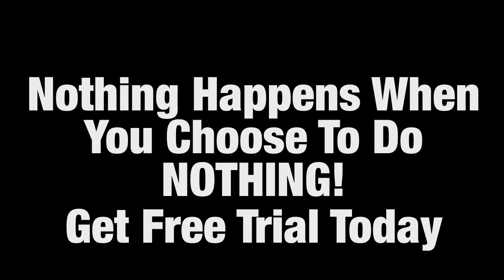Get A Free Trial How To Monetize Wordpress Marketing Platform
Monetize Wordpress 2022 Tutorials
This Video is about Stop chasing those shiny objects and learn how to monetize wordpress today! Get a 10 day free trial, no credit card required. Benefit from our must have point and click solution to monetize your wordpress blog, website or e-commerce store. Our turnkey marketing platform will drive all the traffic you will need to any wix, shopify, wordpress or e-commerce store.  Gain access to in-demand premium wordpress plugins like, thirsty affiliates, yoast premium,  pixel your site, advanced ads pro, and many others all included in your working smart online 10 day trial wordpress marketing solution. You will be amazed how simple we make it to finally earn online with your wordpress website. So sign up for our 10 day free trial today and learn how to monetize and earn online with wordpress the right way. Enjoy your day!